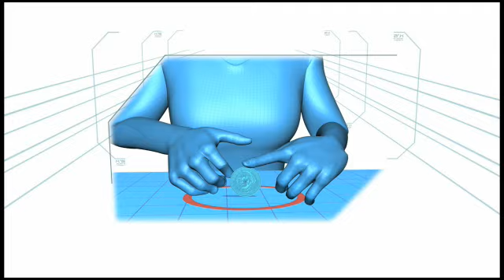Minute to Win It - Games - Spin Doctor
Copyright NBC.